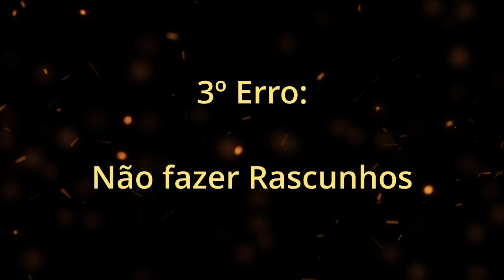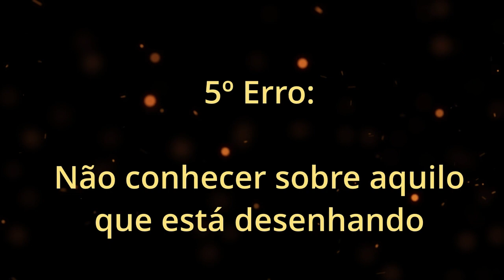05 Erros no SEU Desenho que o Impede de ficar Perfeito!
05 Erros no SEU Desenho que o Impede de ficar Perfeito!
É o que eu mostrarei neste vídeo e como evitar esses 05 erros deixando o seu desenho melhor, mais profissional.

Quando terminar o seu desenho mande no meu zap ok? Vou analisar e te dar umas dicas tops.

Aprenda a Desenhar quarto planejado,
Ponto de fuga,
Curso de desenho,
perspectiva cônica,
Aulas de Desenho,
Nei Andrade,
Esboço de móveis planejados,
Como pintar meu desenho,
Desenho com 02 pontos de fuga,
Desenho em perspectiva,
Como desenhar,
Perspectiva de ambientes internos,
ambiente externo,
Desenho realista,
Learn how to draw a house with a swimming pool,
Vanishing Point,
Drawing classes,
Nei Andrade,
Design with 02 vanishing points,
Perspective drawing,
Modern houses,
House with pool,
external environment,
Realistic draw,